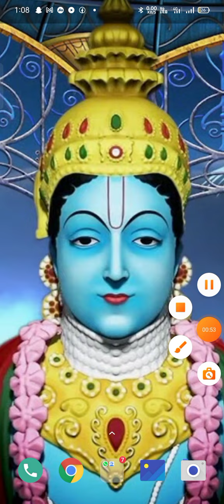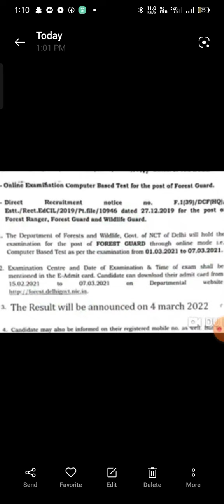Delhi forest guard result 2020 l delhi forest guard result